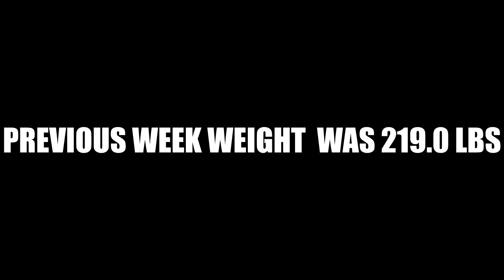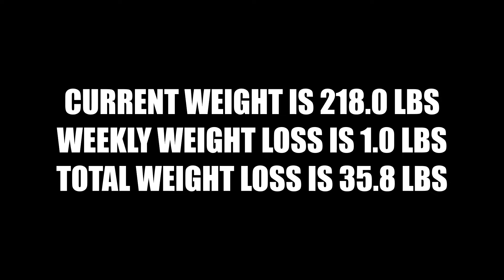PUSHED TO EXHAUSTION! WEEK 23 WEIGHTLOSS STORY!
Welcome to week 23 of my weight loss journey. I will catch you up in this video of my previous weight, weekly weight, and total weight loss. I will also talk about my experiences this week and how I am able to lose weight successfully and some of the pitfalls I encountered.